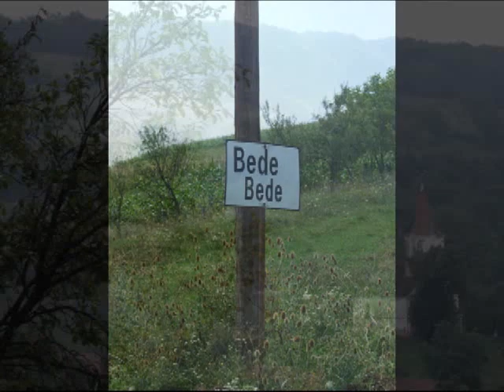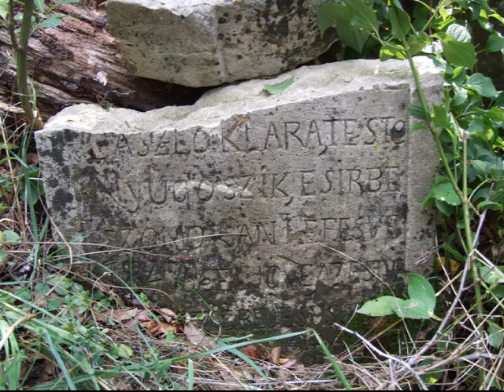Koncert Bedéért aug. 30. Köszönjük adományaikat!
A bedei református templomért szervezett jótékonysági hangverseny után több mint 125.000 Ft-ot utalhatunk át a kis erdélyi falu gyülekezetének. Köszönjük. hogy jelenlétükkel megtisztelték koncertünket és adományaikkal támogatták a nemes célt!

Ha személyesen nem vehettek részt a hangversenyen, de szívesen hozzájárulnának a templom újjáépítéséhez, a következő számlaszámra utalhatják át adományaikat:
Számlaszám: 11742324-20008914 ( A számlára feltétlenül írják rá: "a bedei templom részére" )

- Bede egy többszáz éves hagyományokkal rendelkező kis székely falu az egykori Maros-Torda vármegyében. Az igazságtalan trianoni döntés után Erdéllyel együtt Romániához került, de különös tekintettel zsákfalu jellegére, ma is színtiszta magyar település, melyben az élet és az elmúlás vívja tragikus harcát. Az itt lakókat a hagyományos székelymagyar vendégszeretet jellemzi. Bede a csend, a béke és a nyugalom szigete.